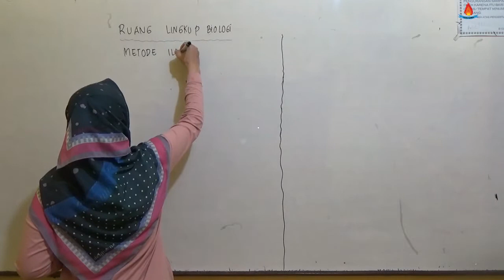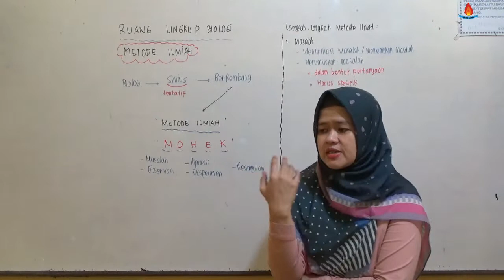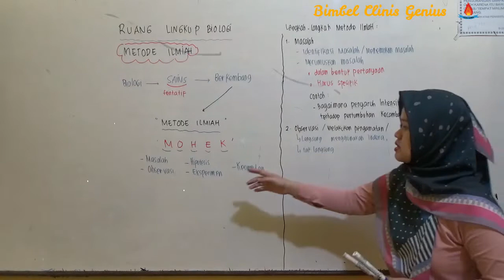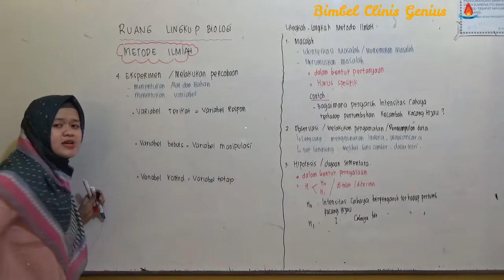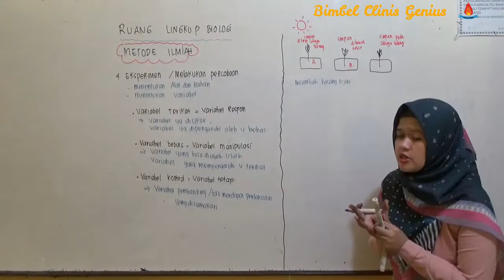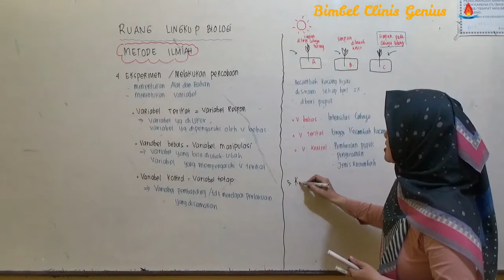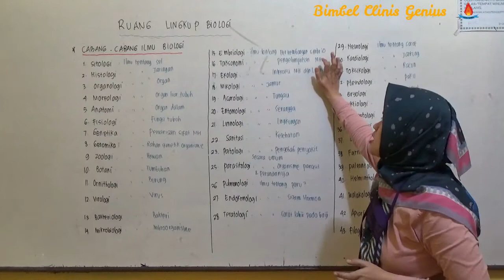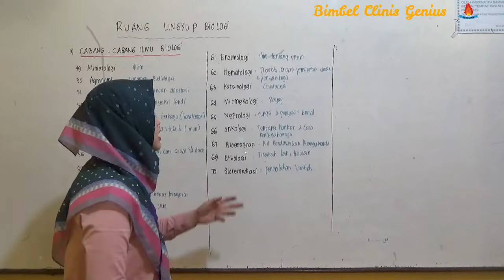RUANG LINGKUP BIOLOGI : Metode Ilmiah dan Cabang Ilmu Biologi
Bab : RUANG LINGKUP BIOLOGI

Metode Ilmiah dalam Ilmu Biologi.
Memahami Perumusan Masalah, melakukan Observasi, mengambil Hipotesis, dan melakukan Eksperimen.

Apa saja yang merupakan Cabang - Cabang dalam Ilmu Biologi?